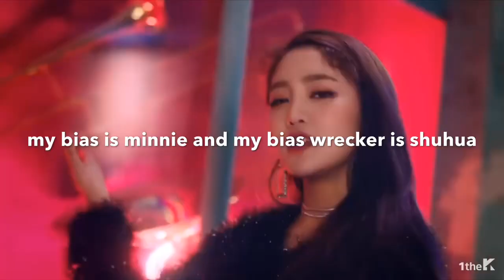my top ten favorite kpop groups